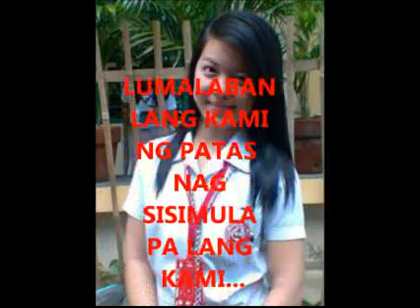KRUMP MIX BY:TZKHEN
PARA SA INYO TO MGA BOYS...